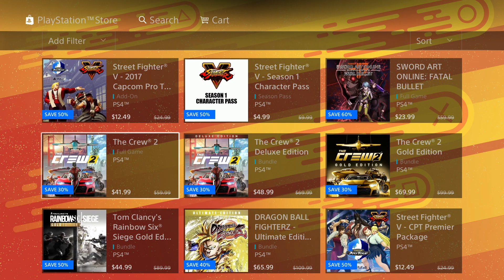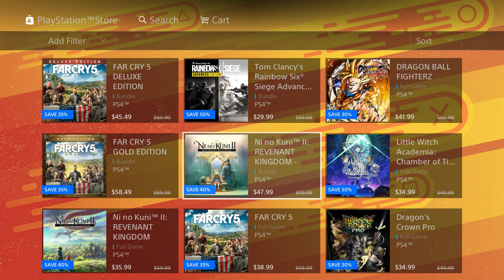PS4 FLASH SALE AUGUST 2018 "EARLY" NO PS PLUS Required!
PS4 FLASH SALE AUGUST 2018 "EARLY" NO PS PLUS Required!   CHEAP PS4 GAMES

PSN: MonkeyFlop Nintendo Switch Friend Code Sw-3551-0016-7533

Family Friendly